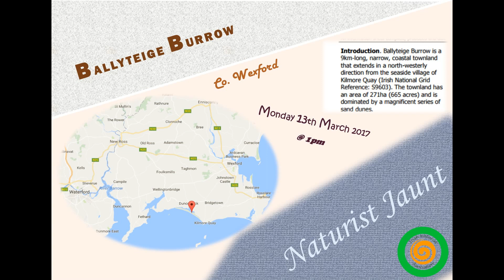Ballyteige Burrow 2017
Naturist Jaunt in secluded Ballyteige Burrow. Co Wexford - March 2017

Organised by Irish Naturist Association
Naturism = in harmony with nature